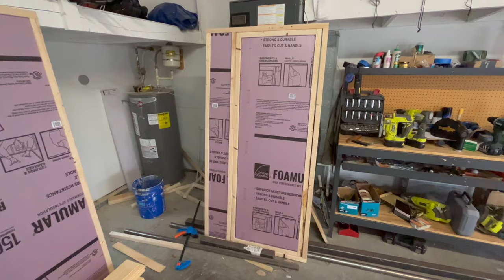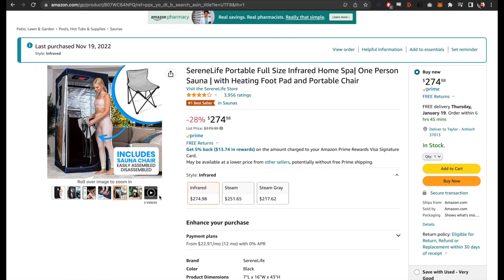$800 Sauna Build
How to build an infrared sauna for under $800

Sauna tent